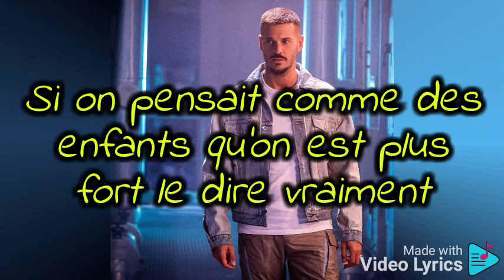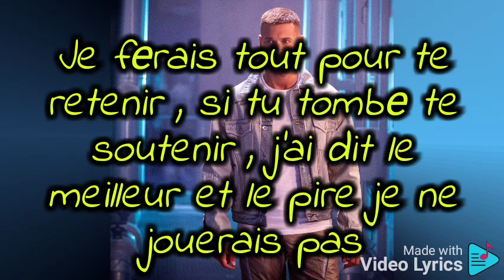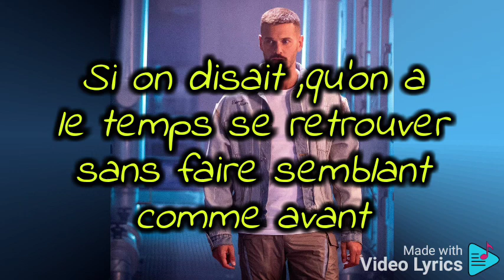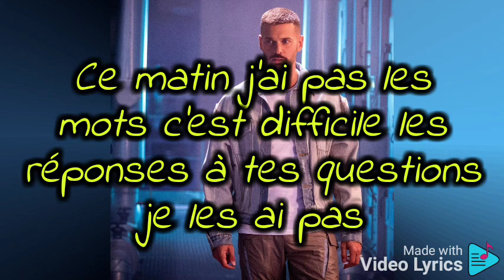Si on disait_Matt Pokora (Paroles)